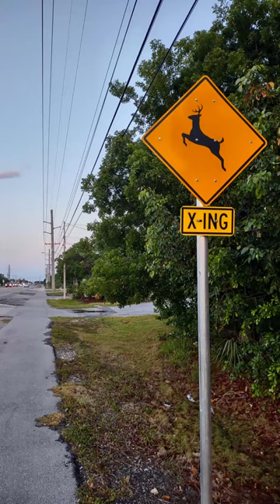Did You Know about the tiny Deer in the Florida Keys?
Who doesn't like tiny deer? On a few of the lower keys trailing off the southern tip of Florida lives a population of little island deer, the key deer. They are an example of insular dwarfism, the tendency of large bodied animal colonists of islands to evolve reduced body size, even though they only arrived during the last ice age, so I guess this is kind of the case of the rapidly shrinking deer. They are very tame, partially due to their isolation, but also people feeding them stuff like fruit and half eaten pizza, this means the deer are at risk from being hit by cars when they cross highway 1 which cuts right through the middle of their range, which conservationists have tried to stop with tall fences, required slower traffic speeds, and so many deer crossing signs. They are endangered but recovering from a low of maybe under 30 in the 1950s.

Sources
"Key Deer". National Wildlife Federation.